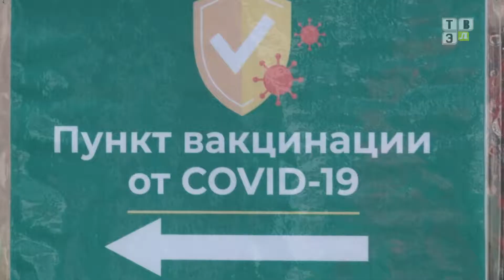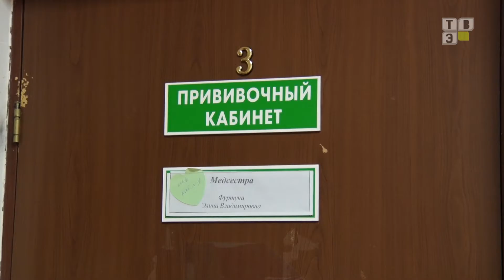ТВЭл - Людмила Шапар проверила работу прививочных кабинетов в городской больнице. (23.07.21)